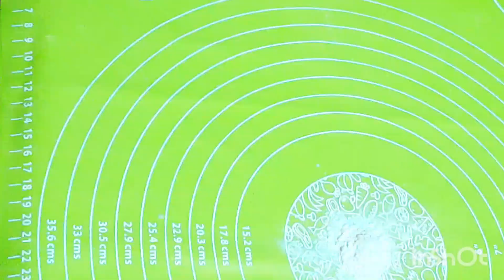ହୋଲି କୁ ଆହୁରି ମଜାଦାର ବନାନ୍ତୁ crispy crispy କରଞ୍ଜି ପିଠା/ଗୁଜିଆ ସହିତ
ssnacks​ kidssnacksodia​ odiamealplan​ bhujiya​ rasagolarecipeinodia​ rasgullaodia​ kidsrecipe​ kidsodia​ partysnacksodia​ odiasnacks​ instantjalebi​rathyatra​ sasubohurosei​ odisharasgullarecipe​ rasagolarecipeinodia​ 56bhogrecipe​ mitha​

dosa odia recipe

odisha village life

odisha tourist places odia

bina piaja rasuna tarkari

best chicken recipe odia

sabudana recipes in odia

odisha breakfast street food

home tour vlog odia

sandwich recipe in odia

odia recipe aloo chop

odia non veg recipe

simple life odia vlog

rosei recipes in oriya

odisha mutton curry

chaula bara oriya recipe

chicken aloo kasa odia recipe

chicken curry simple recipe odia

food vlogs odia

easy recipes to make at home odia

odisha sabji recipe

evening snacks recipe in odia

mutton curry village style odisha

orissa village food

odisha food video

odia recipe aloo tarkari

mutton kasa odia recipe

gardening ideas for home odia

odia recipe maggi

odisha chicken recipe

potato farming in odisha